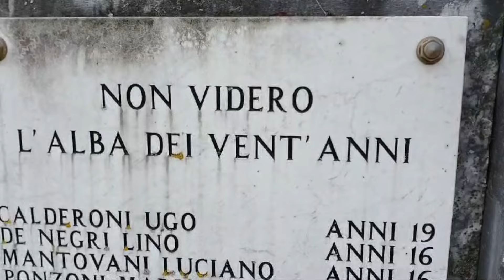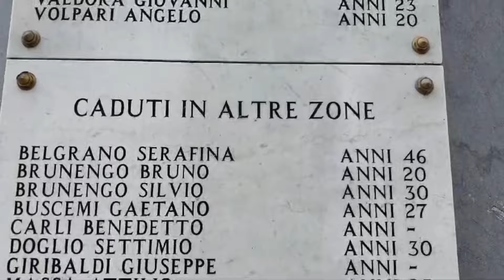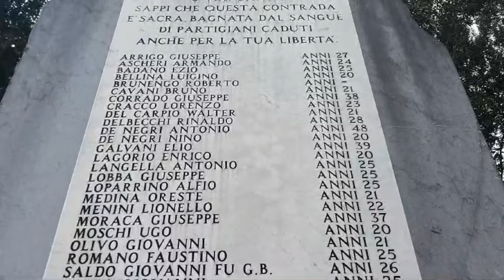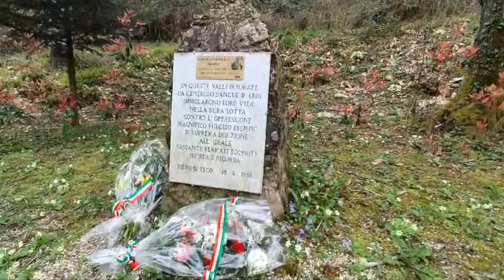Pieve di Teco, 79esima commemorazione di Roberto di Ferro, «La più giovane vittima della Resistenza»